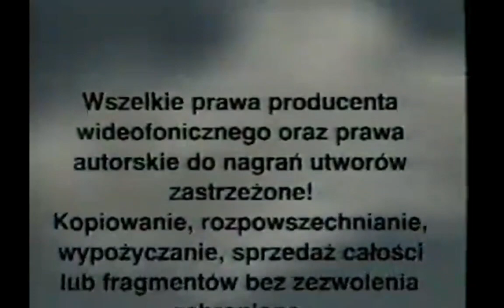Demel Home Video